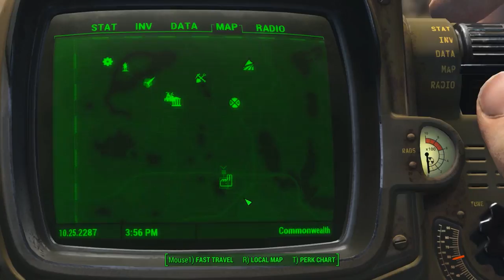Fallout 4 Hamthrough - Ep11 - A Booming Diner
I really had a blast.

Fallout 4 is an open world action role-playing video game.
Fallout 4 's gameplay is similar to that of Fallout 3 and Fallout: New Vegas, the previous two main entries in the series.
Returning features include a camera that can switch from first person to third person view and the ability to roam anywhere on the map.
Fallout 4 is supposed to feature more appealing gameplay, a layered armor system, base-building, a dynamic dialogue system featuring 111,000 lines of dialogue, an in-depth crafting system which implements every lootable object in the game, and much more.
Enemies such as mole rats, raiders, super-mutants, deathclaws, and feral ghouls will return to Fallout 4, along with the companion Dogmeat, who is incapable of dying.